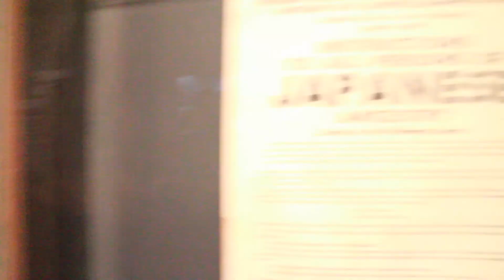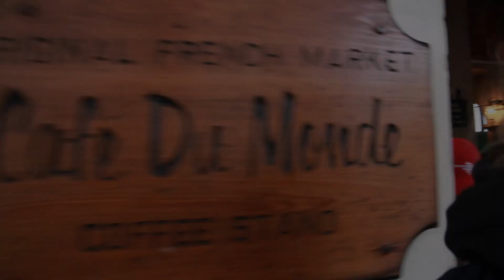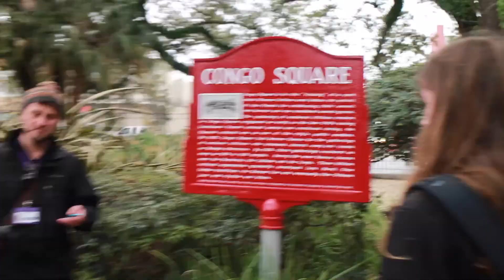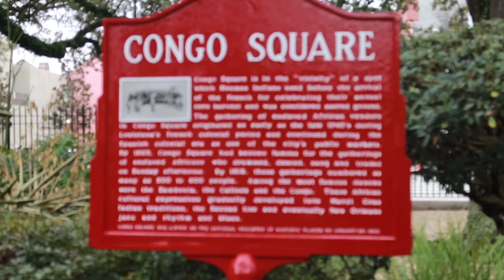06 New Orleans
Bryllupsreise 2018